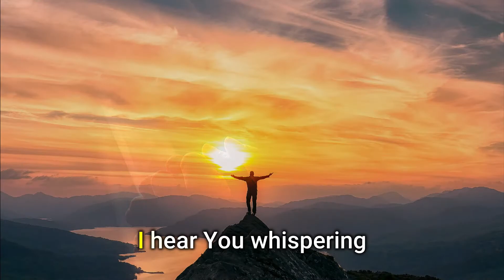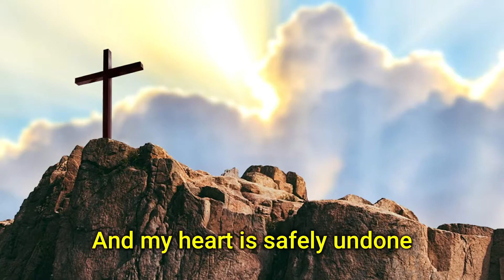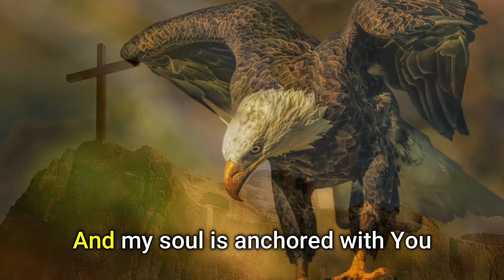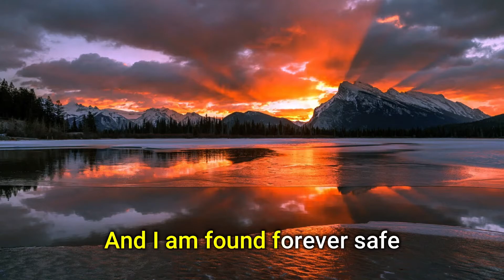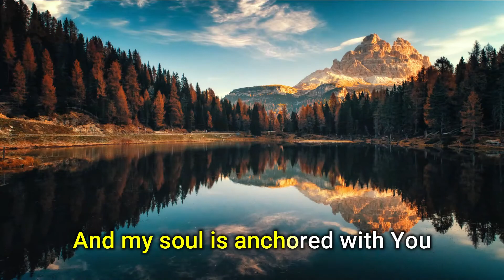SAFE - Victory Worship | KARAOKE (Key of Bb)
Safe | Victory Worship
Key: Bb

Lyrics:

[Verse 1]
Your promise of love, where my heart is safely undone

[Chorus]
Forever safe

[Post-Chorus]
Forever safe, forever safe

[Chorus]
Forever safe
Forever safe